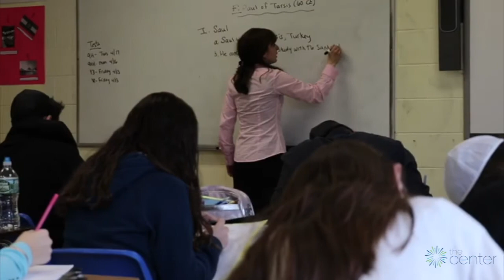SCC Yom Haatzmaut 2018: Hillel Yeshivah